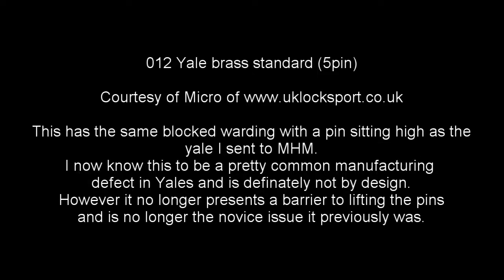012 Yale brass standard 5pin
Yale brass standard 5pin